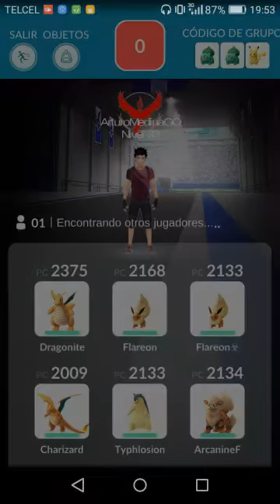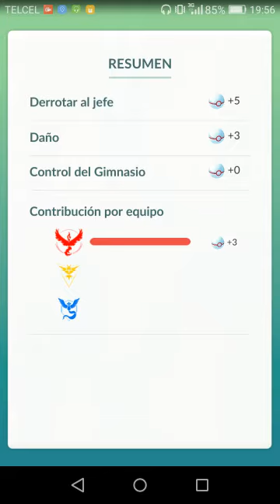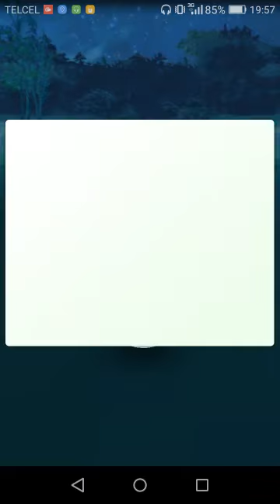POKEMON GO RAID EXEGUTTOR LEVEL 2 GYM RAID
Pokémon GO Raid Boss! First Raid Boss in Pokémon GO! The Raid Bosses in Pokémon GO have extremely High CP and are hard to defeat! Raids in Pokémon GO New Feature released in the Pokémon GO Gym Rework & Raids Update. In the Future Legendary Pokémon GO Raids

Pokémon GO
Pokémon GO Update
Pokémon GO Gameplay
Pokemon GO Update Gameplay
Pokémon GO Update Gameplay
Pokemon GO V0.67.1
Pokemon GO New Update
Pokemon GO Update Report
Pokemon GO Update News
Pokemon GO Gym Rework
Pokemon GO Legendary Raid
New Pokemon GO Update
Pokemon GO Legendary Pokemon
Legendary Pokemon Raid
Pokemon GO Legendary Egg